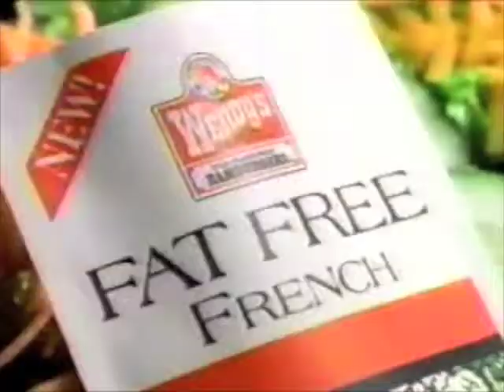Wendy's salads commercial - 1993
Commercial for Wendy's salads. Recorded in 1993.